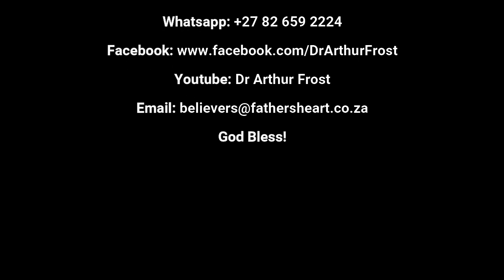Am I Rejoicing? | Daily Communion | 5 August 2024